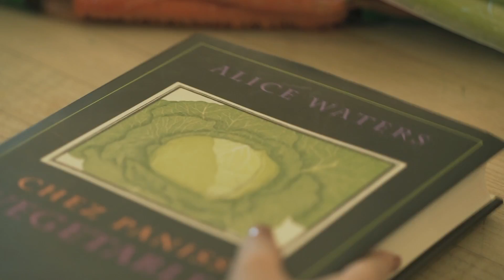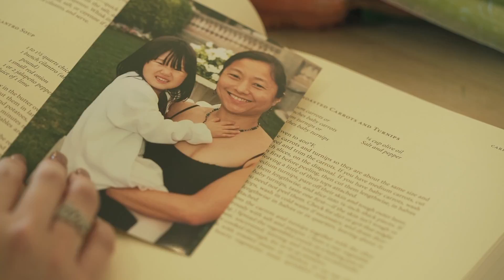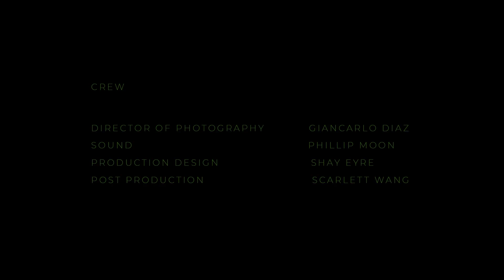vegetable soup / a short film | miya rose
hey guys! here is my directing final. inspired by a tweet convo i had w my beautiful mum, dedicated to mum. thank you mum and dad for being my constant rocks and lights in my life. you are my biggest fans and supporters and i could not thank you two enough. i love you guys to pieces, love & miss ya!! stay happy. xo, miya rose

musical.ly: @miyaomori
flipagram: miyaomori
live.me: @miyaroseomori

FAQ (for this short)-
age: 19
camera: Canon EOS 70D
editor: premiere pro & imovie